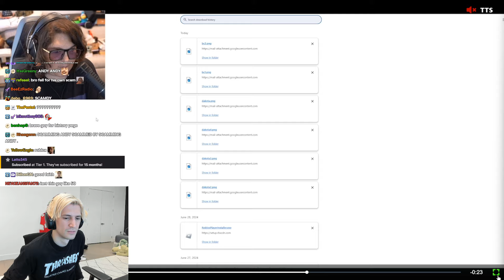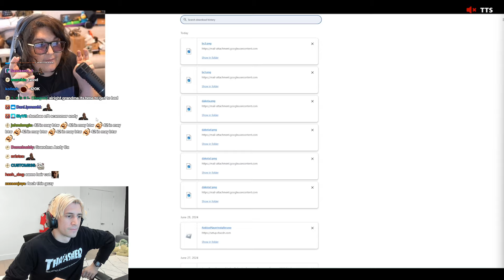xQc reacts to Scamming Streamer Scammed by Gambling Scammer